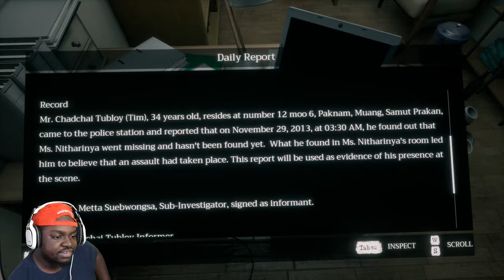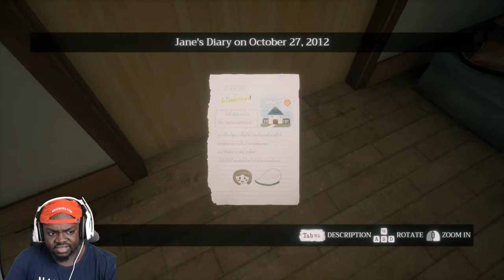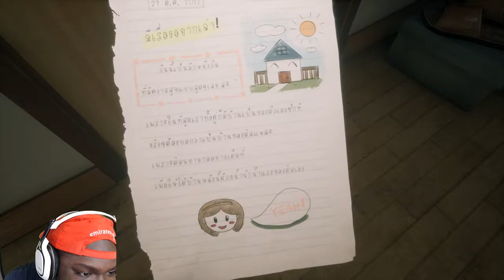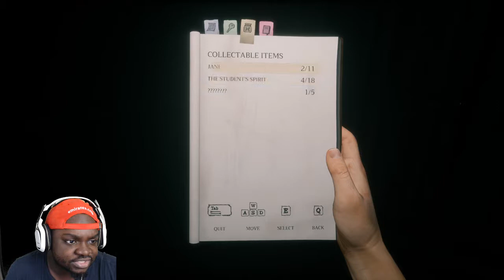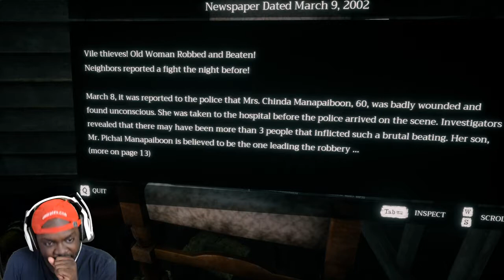I NEED TO MOVE ASAP CAUSE OF THIS !! HOME SWEET HOME EPISODE 1 PART 2 - New Thai Horror Game